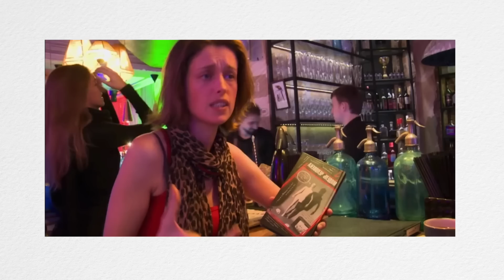The Dark side of the 2000's "Prada Effect" (Gloss Over 0.13)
The "Prada effect", or "Russian babydoll era" of 2000s is an interesting phenomenon that sprung to life because of Miuccia Prada's focus on the designs and desire to remove the model's stardom on the runway for the garments to shine. (Allegedly, ofc haha) Let's talk about the influence of that on fashion, models themselves and diversity of runway shows.

References:
- Extreme Teen Model Factory | Reggie Yates
- Young Siberian models being sent to China